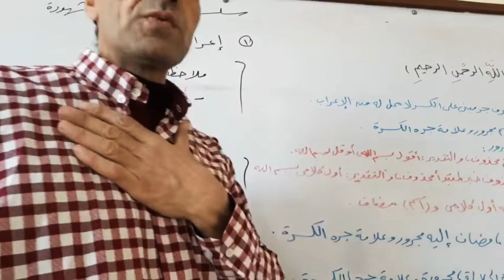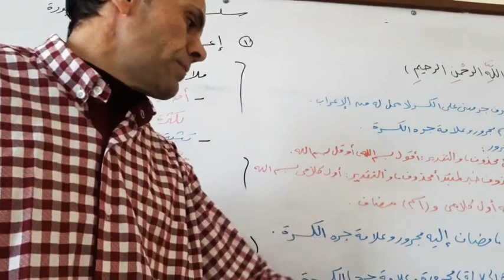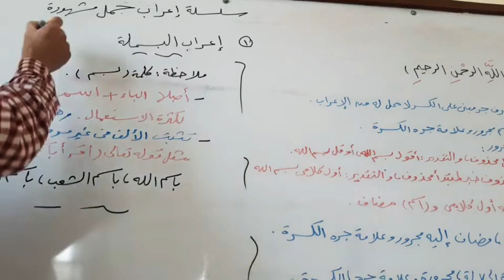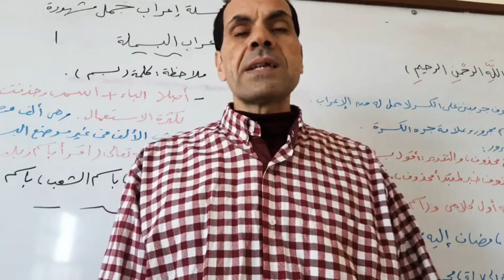سلسلة إعراب جمل مشهورة | ا - إعراب البسملة بطريقة سهلة .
إعراب بسم الله الرحمن الرحيم
بسم[1] الله الرحمن الرحيم:
الباء: حرف جر مبني على الكسرة لا محل له من الإعراب.
اسم: اسم مجرور بالباء وعلامة الجر الكسرة الظاهرة تحت الميم، وسقطت الألف منها؛ لأنها ألف وصل، وهي مضاف.

الله: لفظ الجلالة مضاف إليه؛ حيث أُضيف "اسم" إلى "الله"، وهو لفظ مجرور بالكسرة.
وكلمة (بسم الله) في محل رفع خبر، والمبتدأ مقدَّر تقديره (ابتدائي)، ومنهم مَن أضمَر قبلها فعلًا، فكأنهم قالوا: (أبدأ باسم الله) أو (أركب باسم الله)، وقد استغنوا عن هذا الفعل المضمر بالباء الداخلة على (اسم) لكثرة استعمالهم لها؛ لأن الرجل لا يتحرَّك في شيء من أمره إلا قال: (بسم الله)[2]

الرحمن: مجرورة بالكسرة؛ لأنها صفة لله عز وجل، والصفة تتبع الموصوف.
الرحيم: مجرورة بالكسرة الظاهرة؛ لأنها صفة لله عز وجل،
رابط الموضوع كاملا على صفخة القناة  صفحة الاستاذ / معتمد محى الدين عبد اللطيف
رابط قائمة التشغيل الخاصة يقناتى  رابط قائمة
رلبط القناة للاشتراك فيها ، بشرفنى اشتراككم